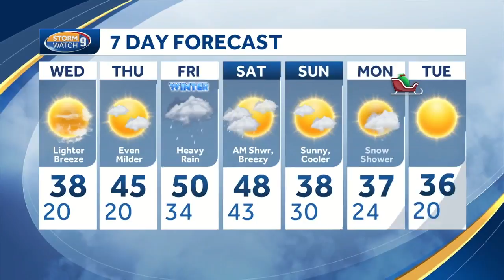Partial sunshine with warming temperatures for Wednesday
Kevin Skarupa has a look at a warming trend.